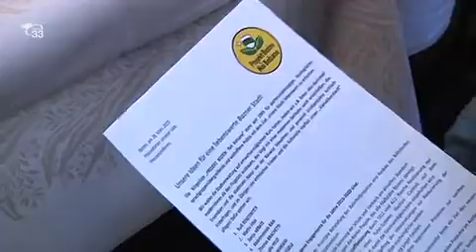Presentata la lista Noi Bolzano